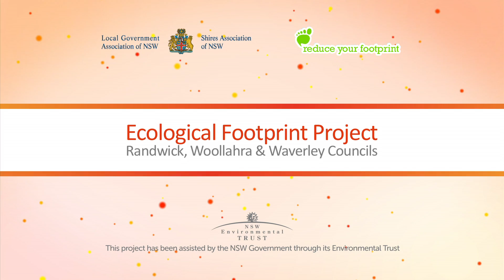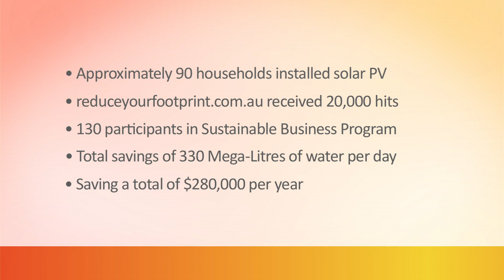Ecological Footprint Project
By Randwick, Woollahra and Waverley Councils. Use these case studies to develop project ideas, gain support with senior management and other staff and to model your own sustainability projects.